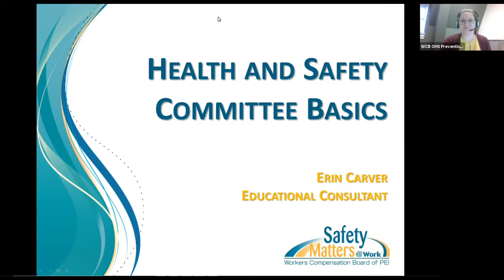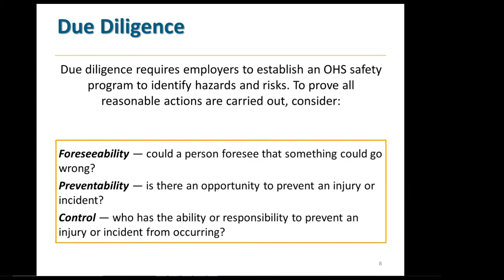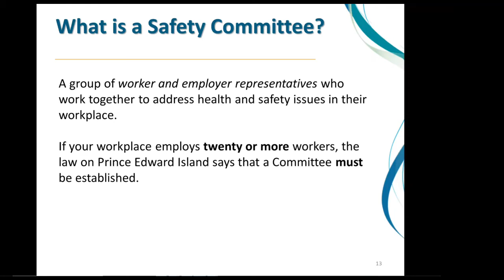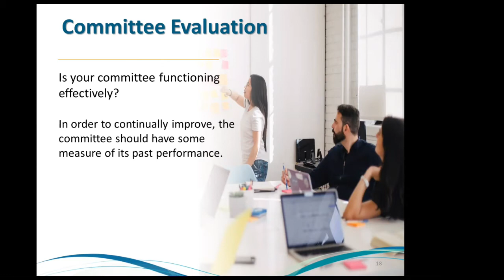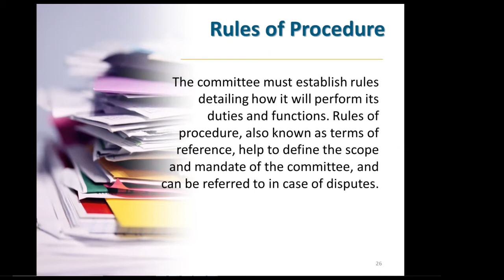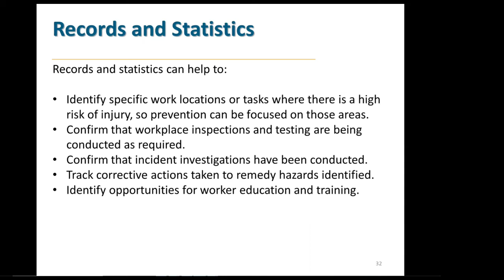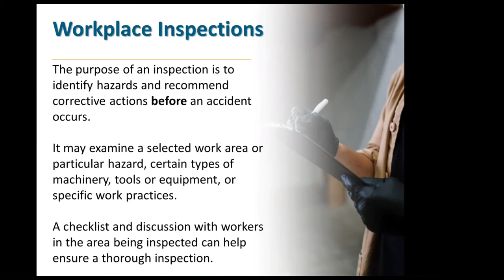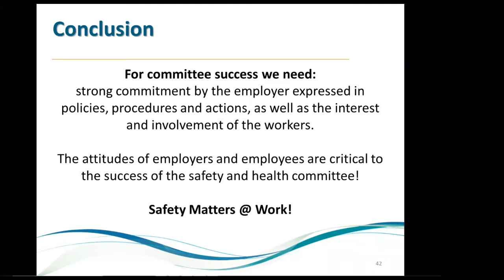Health and Safety Committee Basics